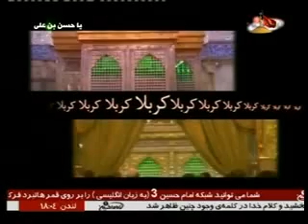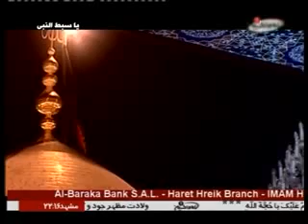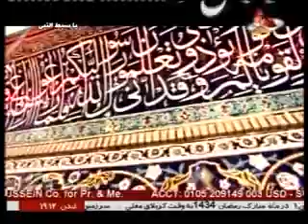سرزمین عشق - آیت الله موسوی زنجانی 13 - رمضان 1434